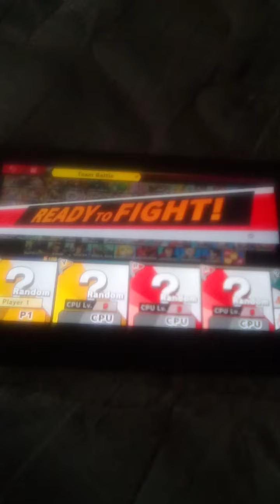Super Smash Bros. Ultimate (Pac-Man and Fox vs. Bayonetta and Wolf)